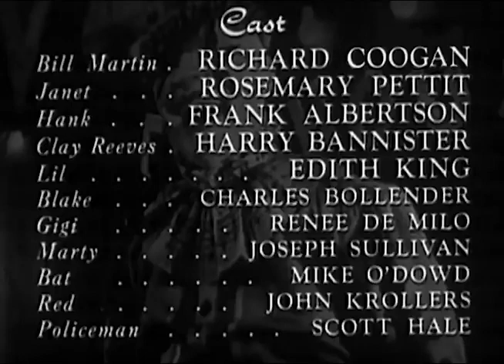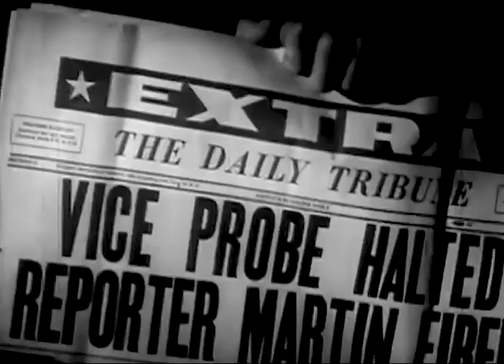Girl on the Run (1953) - Film Noir | Full Movie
Girl On The Run is a 1953 ultra-low-budget independent production, the plot of which drops a standard crime melodrama into the noirish, tawdry world of a carnival burlesque show. According to filmographer Michael Pitts, "Released by Astor Pictures late in 1953, Girl on the Run was filmed as The Hidden Woman